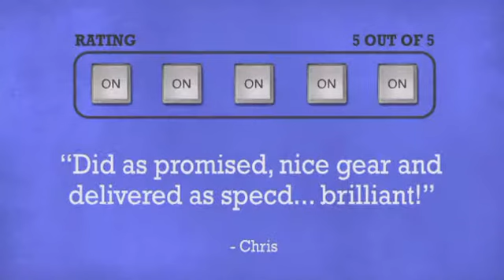HK Audio Elements DJ One - DJkit.com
For more information on the HK Audio Elements DJ One and to purchase from DJkit.com